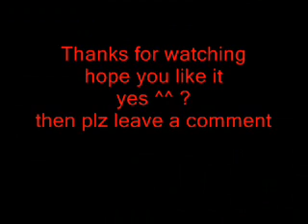Sonic X Intro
Thats the (US) Intro from Sonic X enjoy it ^^